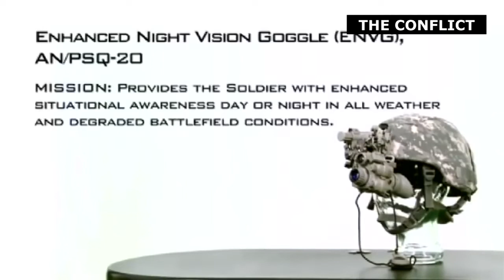ARMY’S NEW WEAPON ‘ENEMY CAN’T SEE WE’RE TARGETING HIM UNTIL WE PULL THE TRIGGER’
The Army has figured out how to lift the fog of war, or at least see through it.

Soldiers are on the verge of receiving futuristic devices that replace night-vision goggles and allow soldiers to shoot around corners, see through dense vegetation and smoke, plus distinguish friend from foe.